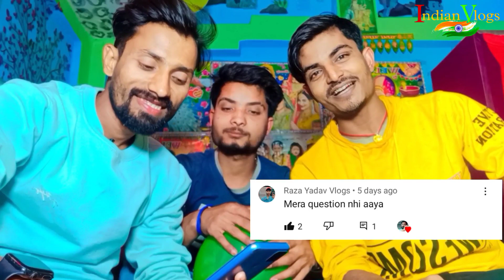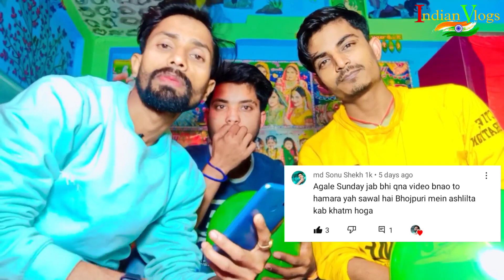Qna Aa Geya 🔥 || Aapka Naam Aaya Hai || Indian Vlogs || Ajesh Anand Vlogs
➡️छोटा शहर का छोटा Vlogger हूं।।
➡️आप लोग दिल सेेे एक बार Supports कीजिए 🙏

◼️◾▪️Love U All YouTube Family▪️◾◼️